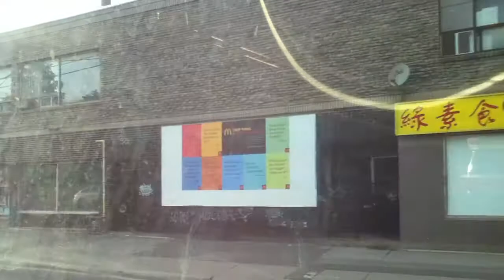Dundas - Ossington to University - 2012 TTC